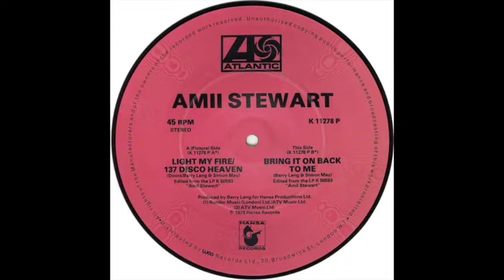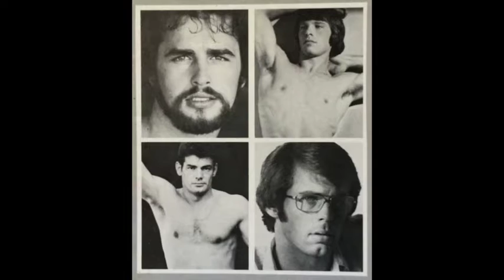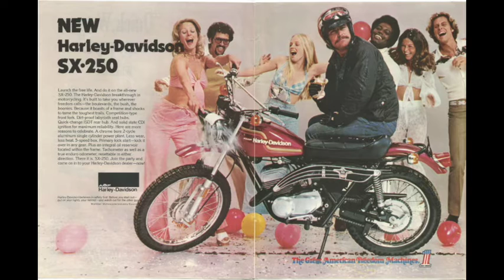Amii Stewart - Light my fire [disco edit]